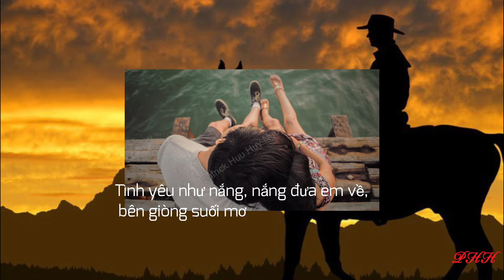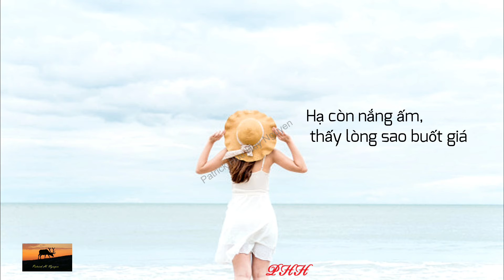Riêng một Góc Trời -ST Ngô Thụy Miên, cs Tuấn Ngọc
Hình ảnh chụp cảnh cỡi ngựa trong công viên QG Grand Canyon tb Arizona. Đang trên lưng ngựa mà quay video kô có dễ đâu ngựa cứ lắc lư lắc qua lắc lại, nhút nhít hoài😊😊chụp ảnh thì nhanh hơn, tương đối dễ hơn nhiêu bắm camera click 1 cái là xong hehe!!
...What i like the most is the picture of a guy lying on a field so relaxed while freeway 5 is jammed packed in traffic😊!!... freeway 5 kẹc như bãi đậu xe trong khi đó 1 anh chàng thôn quê nào đang nầm nghĩ lưng vô tư!!
...hãy thả hồn nghe nhạc dịu êm để xương cốt thư giãn và thần kinh trầm tĩnh nhé